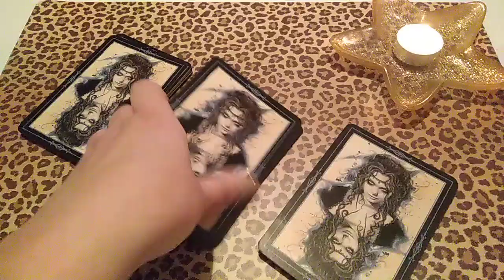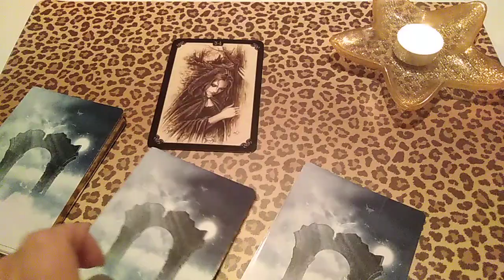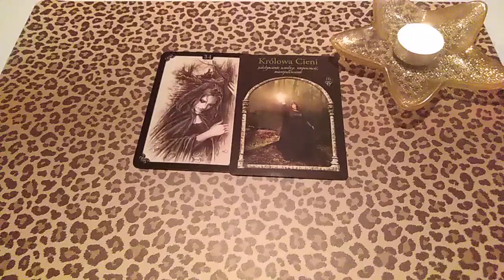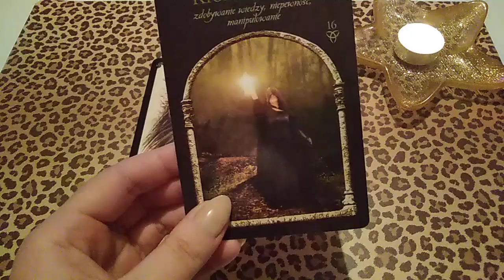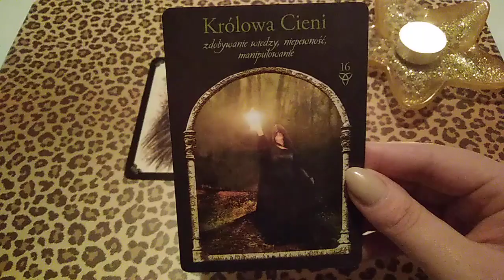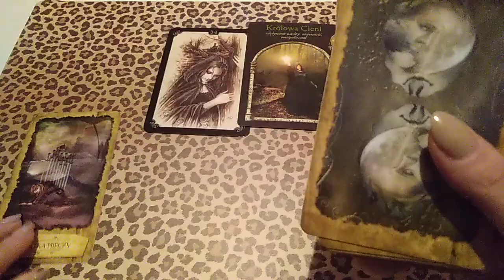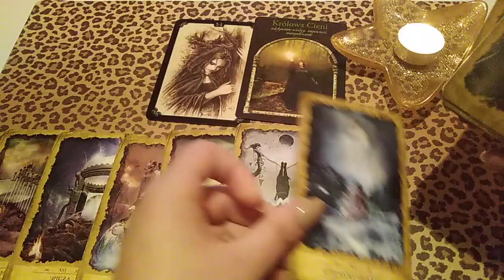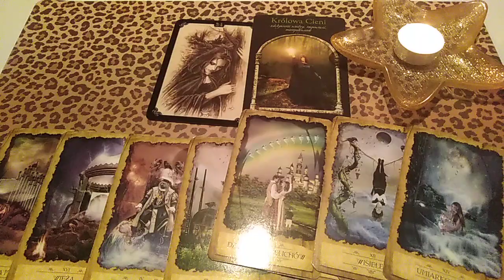Byk- przekaz z wizją na luty 2020